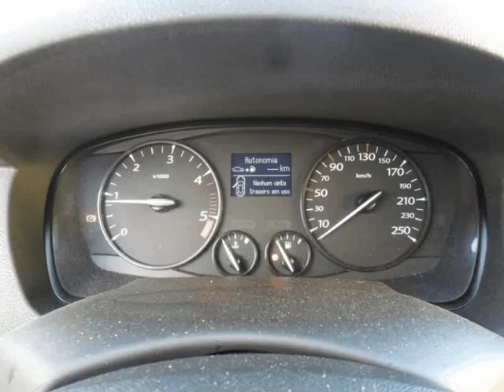Renault Laguna Break 1.5 dCi Confort para Venda em AutoFRR . (Ref: 475338)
Renault Laguna Break 1.5 dCi Confort para Venda em AutoFRR . (Ref: 475338) do ano 2010 com 150000 Kms.VEICULO MUITO NOVO PROVENIENTE DE RETOMA, SEM SINISTROS, KM REAIS COMPROVADOS.
TEMOS OFICINAS PRÓPRIAS NA AV. DA REPUBLICA *** RV.AUTO ***
GARANTIA DE 2 ANO ACRESCE (900 euros).
TODAS AS INFORMAÇÕES CONSTANTES NESTE ANÚNCIO, ESTÃO SUJEITAS A CONFIRMAÇÃO. .Todos os dados e disponibilidade carecem de confirmação junto do vendedor.